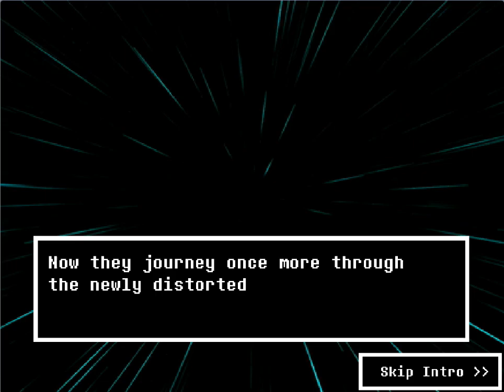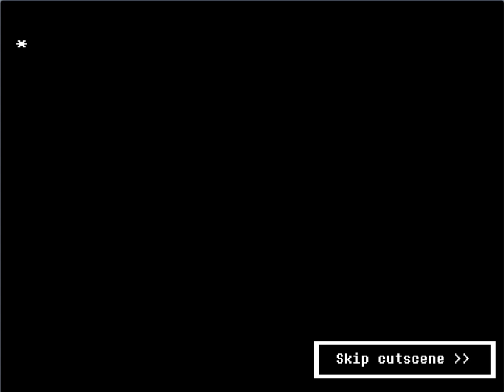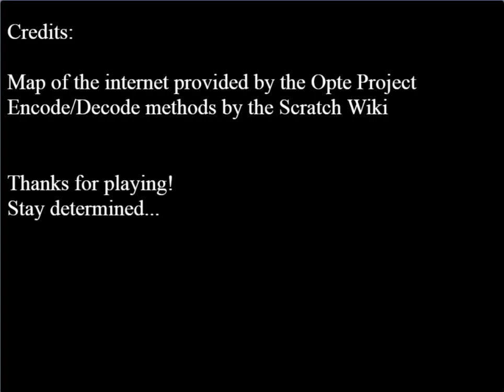Undertale DDD The Game | Tutorial Stage Part0 | Undertale FanGame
My Game!